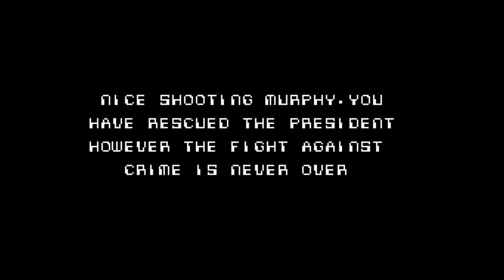The Making of RoboCop & Batman - Mike Lamb Interview (Ocean Software)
Enjoy this fun interview with Ocean Software legend Mike Lamb. Mike made his name in gaming by creating Steve Davis Snooker, he then moved to Ocean where he created the really popular Batman and Robocop games. He also worked on Top Gun, Renegade and other classic titles.

Mike also shares his story of moving to US to work on some classic SEGA Mega Drive titles such as Evander Holyfield's "Real Deal" Boxing and Greatest Heavyweights. He also worked on the legendary Excitebike 64 and much more. Mike also shares some great stories of leaving the gaming industry and making his name with poker software!

While listening to how Robocop and Batman was made, please enjoy a playthrough of some of the classic games Mike Lamb made.

If you ever wanted to learn how these classic Spectrum and cobsoles games were created, check out this fun video podcast today.

Fancy discussing this video? Fancy suggesting a topic of conversation? Find out more at:

For our back catalogue of podcasts, blogs, reviews and written interviews please check our website at:

And for all our links including social media and merchandise, please check out our linktree page:

All copyrighted material contained within this podcast is the property of their respective rights owners and their use here is protected under ‘fair use’ for the purposes of comment or critique.